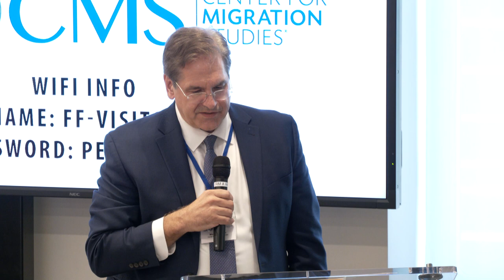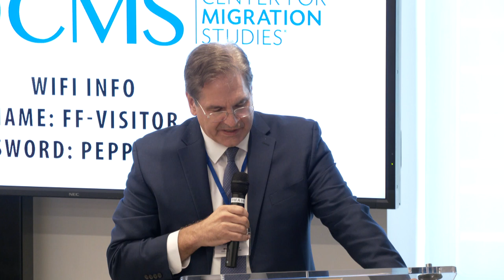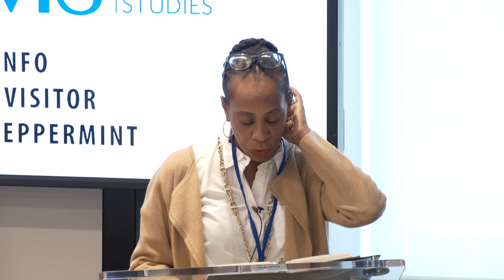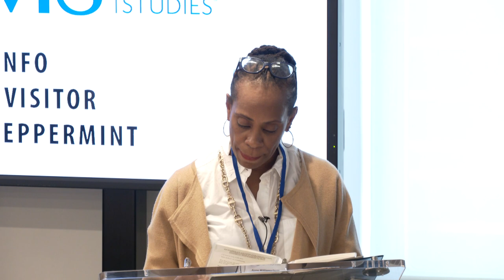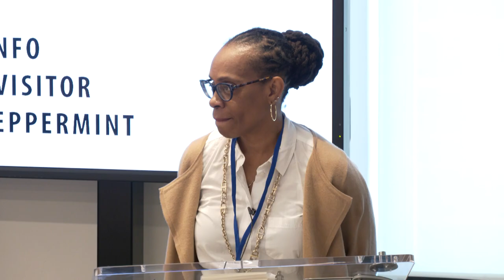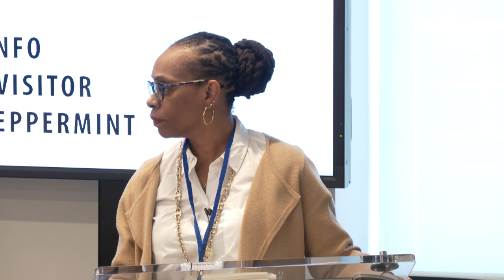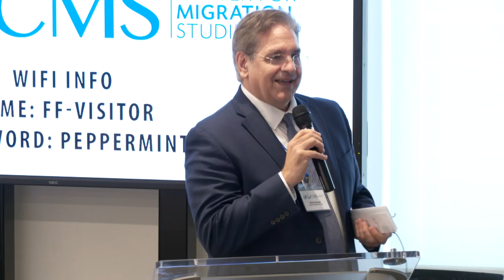2023 Academic & Policy Symposium - Remarks & Discussion with Anne Williams-Isom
On November 14, 2023, the Center for Migration Studies of New York (CMS) held its annual Academic & Policy Symposium. This hybrid event took place at the law offices of Fried, Frank, Harris, Shriver & Jacobson LLP.

Panels included:
-Forcibly Displaced Populations: the Where, Why, and How
-The US Response to Select Immigrant and Refugee Populations In Need of Permanent Status
-Global, National, and Local Policy Solutions to Displacement

Remarks and Discussion:
Anne Williams-Isom
Deputy Mayor for Health and Human Services
City of New York